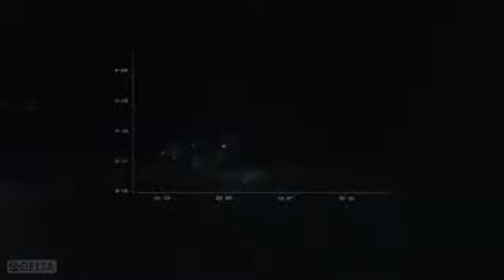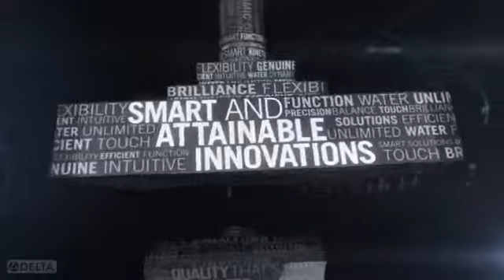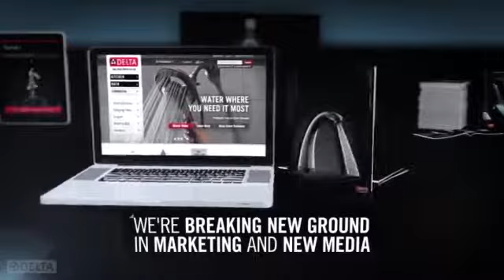The better way to experience water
Delta brand believes that there is a better way to experience water, one where stunning design meets smart thinking.